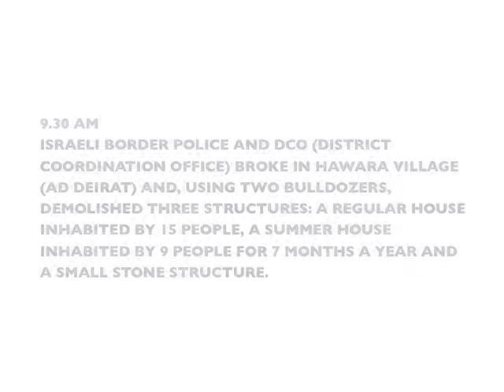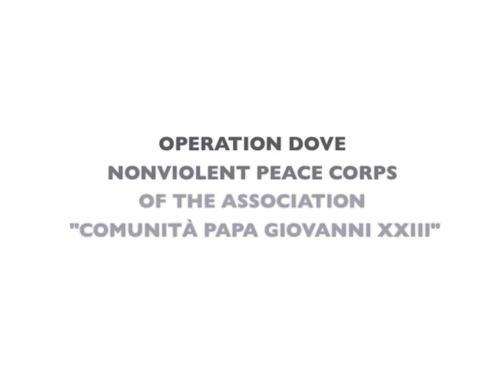2013-01-14 Israeli army demolishes in Hawara village